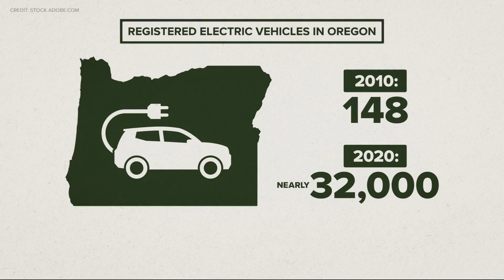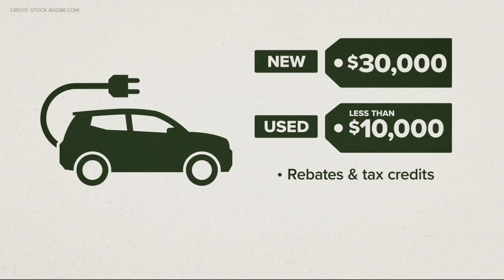Exponential growth in electric vehicles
Ten years ago, there were only two models of electric vehicles to choose from. Today, EVs are merging into society faster than expected.